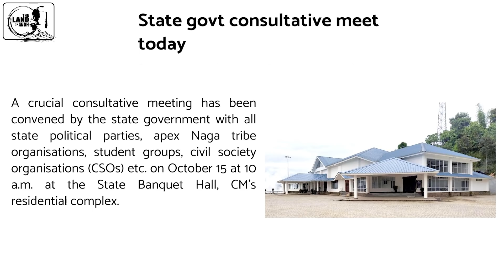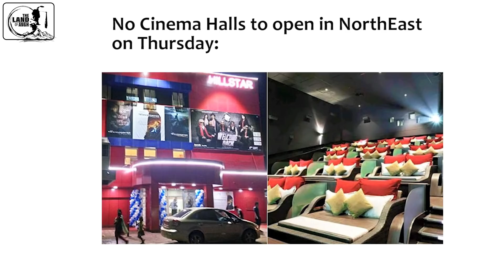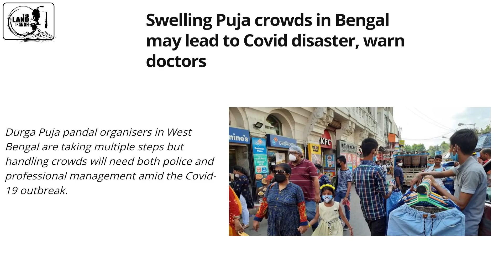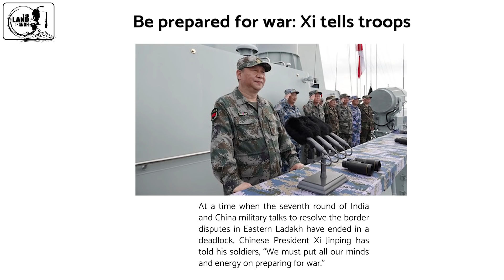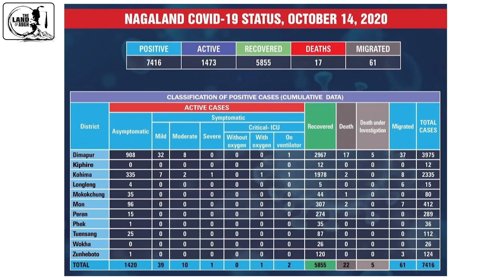Breaking News on 15th October | Nagamese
Latest updates and information on 15th October 2020.

*Sources:- Local Dailies Official Twitter*

*Video Courtesy:- India Today & BBC*

                           PHUHSHOI